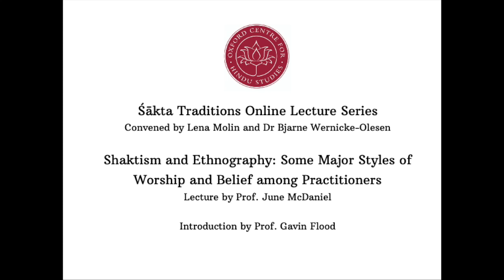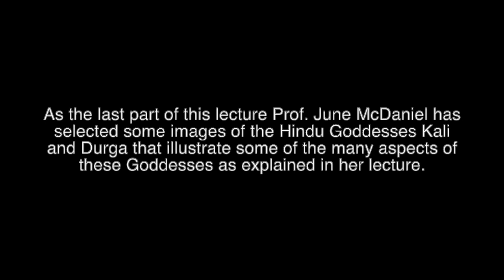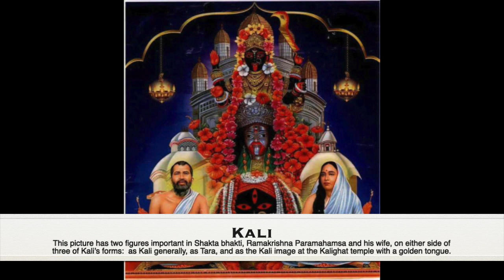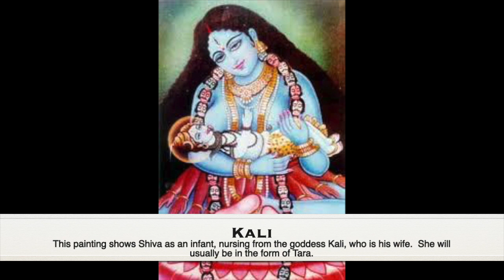Prof. McDaniel: Śāktism and Ethnography: Some Major Styles of Worship and Belief among Practitioners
"Śāktism and Ethnography: Some Major Styles of Worship and Belief among Practitioners"
Prof. June McDaniel

The study of Śāktism is a relatively new field, and its primary methodologies have been historical and textual study. In this lecture, we shall examine some modern approaches to Śāktism, from the perspectives of practitioners and devotees. The regional focus will be West Bengal, India. Among practitioners today, there tend to be three strands or styles of Śākta understanding and practice. The first is the folk or tribal strand, which involves possession trance, dream commands, and animism; its focus is a goddess immanent within nature. The second approach is the tantric or
yogic strand, which involves meditation and spiritual disciplines. The goddess is understood as highest wisdom, brahmajnana; she is encountered in initiations, visualizations, spiritual travel, and practice of the three Śākta bhavas. The third type is the devotional or bhakti strand, which involves the intense love of a particular form of the goddess. Śākti/Devi is willing to descend from her paradise to bless her human devotees, and her presence can be felt in religious worship. These types are often found in combined form, like strands of a rope braided together. However, there are tensions which exist within and between these strands. The folk/tribal strand often
emphasizes regionalism and competition between local forms of the goddess. The tantric/ yogic strand opposes those goddesses who represent infinite consciousness with those magical goddesses who move through inner worlds and grant supernatural powers. The devotional strand has tensions between goddesses understood as individual living deities and goddesses who exist as symbols of universal principles. We shall also briefly note how traditional Shakta ideas have been incorporated into nationalism by politicians, and into hedonism by modern entrepreneurs.